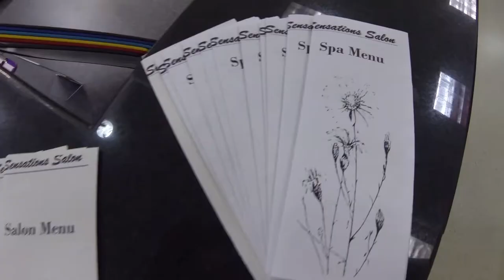Ep. 2 - Human Services, Student Workforce Real Stories, CT Technical High School System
The Student Workforce Real Stories video series highlights the real work performed for real customers by students from CTHSS schools. In this episode, we feature hairdressing and cosmetology services at Norwich Tech's Sensations Salon.

For more information on CTHSS's Student Workforce, please